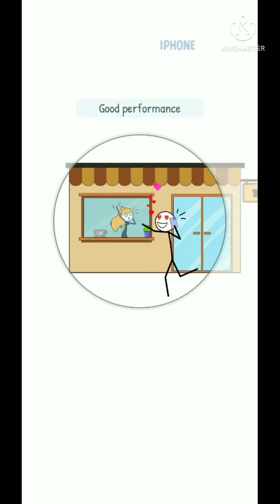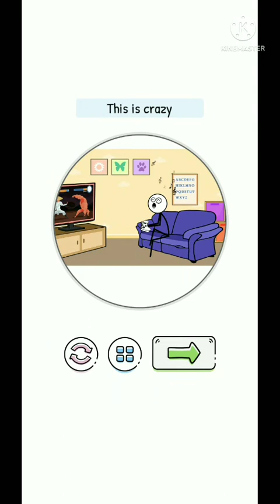Emoji Fuzzle gameplay, Emoji Fuzzle game, Emoji Fuzzle